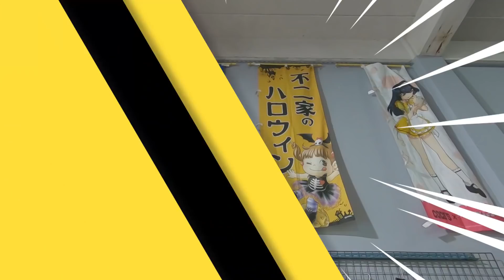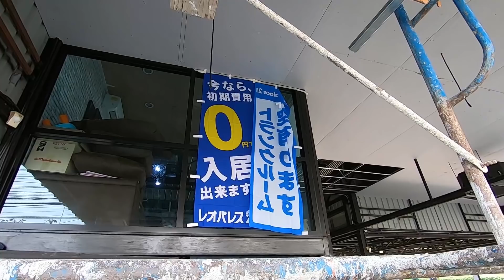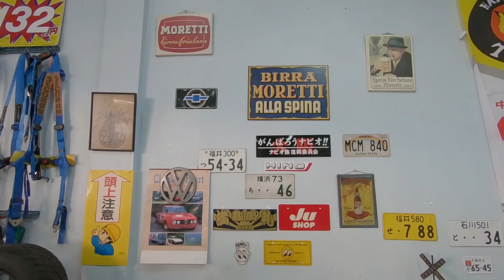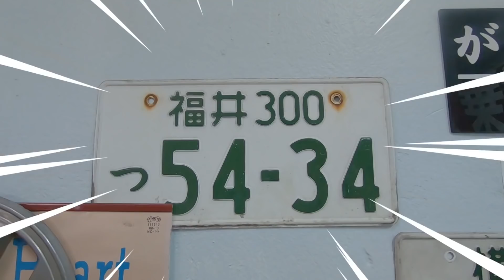Renovate Showroom EP.2 : ดำเนินการขั้นตอนต่อไป กับงานหนักงานแรก !!